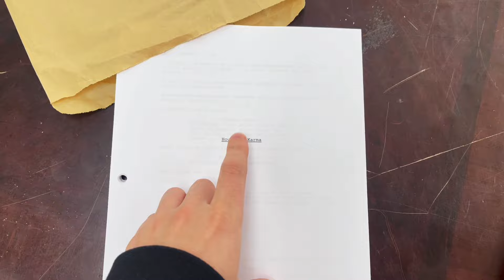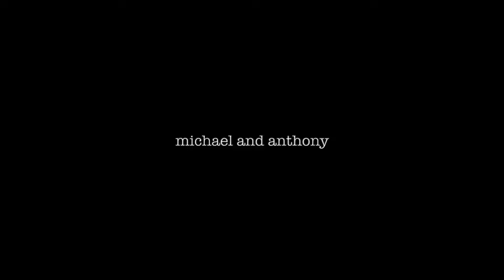Date Night + Life Update Vlog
Going on a date and sharing some updates with you!
Michael Instagram: @michaelpavano
Anthony Instagram: @bowens_official